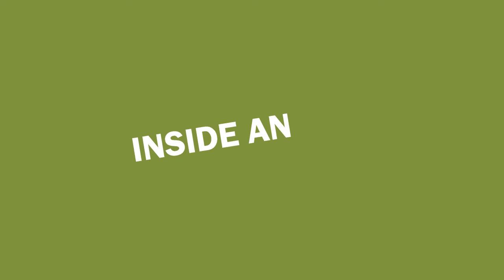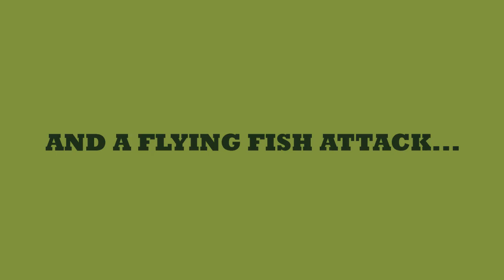Inside an Osprey Nest (& Flying Fish Attack)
See a Forest Preserves biologist carefully remove the osprey chicks from the nest… and an adult osprey try to drop a fish on her. Learn more about why we band osprey chicks and see photos